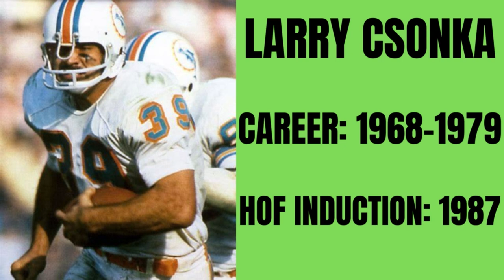LARRY CSONKA NFL HALL OF FAME CAREER LARRY CSONKA NFL CAREER HIGHLIGHTS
Larry Csonka, a classic 6 foot 3, 235-pound line-smashing fullback, provided the major rushing thrust in the Miami Dolphins' vaunted ball-control offense when the team was dominating the National Football League in the early 1970s.
A consensus All-American at Syracuse and the Dolphins’ No.1 draft pick in 1968, Csonka contributed almost picture-perfect performances in Miami's three Super Bowl seasons in 1971, 1972 and 1973. He surpassed 1,000 yards in rushing all three seasons with his best production – 1,117 yards – coming during Miami's perfect season in 1972.

Hello everyone! In Today's video, we show you Larry Csonka career highlights. Larry Csonka Hall Of Fame Career, Larry Csonka Highlights.